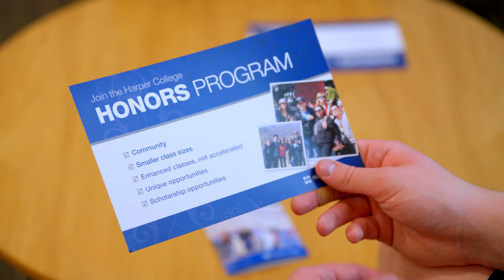Academic Honors Programs at Harper College | The College Tour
Brandon, a member of the Harper Honors Program as well Phi Theta Kappa, an international honors society, talks about opportunities at the college for high-achieving students to excel and enrich their educational path.

One of the nation’s premier community colleges, Harper College transforms lives and strengthens communities through high-quality, affordable, and accessible education and workforce solutions. The college’s academic programs and supportive faculty and staff prepare students for transfer to four-year institutions, rewarding careers and job advancement. Named one of the top 25 community colleges in the U.S. by the Aspen Institute, Harper serves approximately 30,000 credit and non-credit students annually in Chicago’s northwest suburbs.